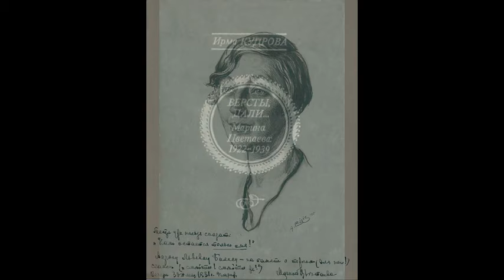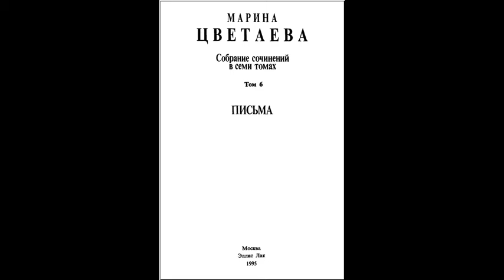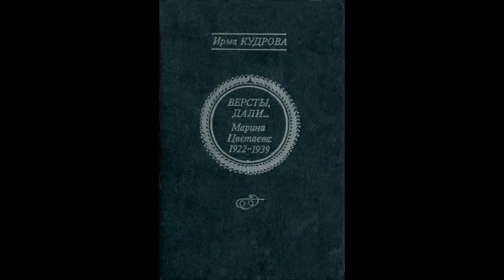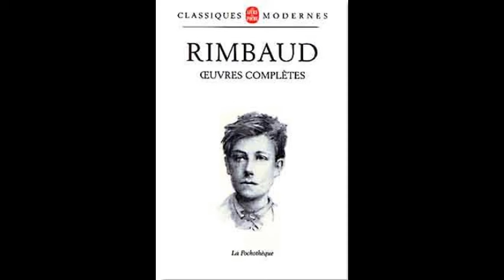Марина Цветаева. Одним ожесточеньем воли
Эссе (5/6) Олега Кустова о Марине Цветаевой «Одним ожесточеньем воли» читает автор.

        Среди островков и архипелагов эмигрантской поэзии М.И.Цветаева – континент. Масштабы несопоставимы, речь и мышление – тоже. О чём говорит, чтό думает М. И. Цветаева, – масштабы континента, если не всея земли. Расстояния огромны.
         «Россия  не  есть  условность  территории». (М.И.Цветаева).
        И вот с меркой мелкопоместного дворянина пытается подступиться к ней хозяин газетной полосы, в прошлом министр каких-то дел Временного правительства, депутат Госдумы последнего созыва и запоздалого на полвека Учредительного собрания, ярый апологет войны до победного конца, профессор двух университетов и проч. и проч. – словом, «мозговик» предреволюционной номенклатуры вершителей судеб, свято верящих, что действуют во благо России. Что это, глупость или измена? Глупость и цинизм обывателя, истерия и измена Слову.
        – Не «попутчество», а одинокое сотворчество, – говорит М.И.Цветаева. – И лучше всего послужит поэт своему времени, когда даст ему через себя сказать, сказаться. Лучше всего послужит поэт своему времени, когда о нём вовсе забудет (о нём вовсе забудут). Современно не то, что перекрикивает, а иногда и то, что перемалчивает. («Поэт и время»).

Отцам

2

Поколенью с сиренью
И с Пасхой в Кремле,
Мой привет поколенью
По колено в земле,

А сединами – в звёздах!
Вам, слышней камыша,
– Чуть зазыблется воздух –
Говорящим: ду – ша!

Только душу и спасшим
Из фамильных богатств,
Современникам старшим –
Вам, без равенств и братств,

Руку веры и дружбы,
Как кавказец – кувшин
С виноградным! – врагу же –
Две – протягивавшим!

Не Сиреной – сиренью
Заключённое в грот,
Поколенье – с пареньем!
С тяготением – oт

Земли, над землёй, прочь от
И червя и зерна!
Поколенье – без почвы,
Но с такою – до дна,

Днища – узренной бездной,
Что из впалых орбит
Ликом девы любезной –
Как живая глядит.

Поколенье, где краше
Был – кто жарче страдал!
Поколенье! Я – ваша!
Продолженье зеркал.

Ваша – сутью и статью,
И почтеньем к уму,
И презрением к платью
Плоти – временному!

Вы – ребёнку, поэтом
Обречённому быть,
Кроме звонкой монеты
Всё – внушившие – чтить:

Кроме бога Ваала!
Всех богов – всех времён – и племён…
Поколенью – с провалом –
Мой бессмертный поклон!

Вам, в одном небывалом
Умудрившимся – быть,
Вам, средь шумного бала
Так умевшим – любить!

До последнего часа
Обращённым к звезде –
Уходящая раса,
Спасибо тебе!

16 октября 1935